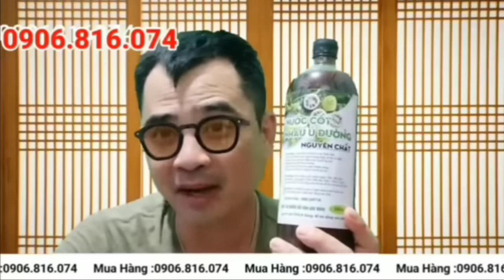YONG.Phương Trinh Ơi Vào Cứu Khầy Con Ơi.Giờ này con ở đâu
Jing